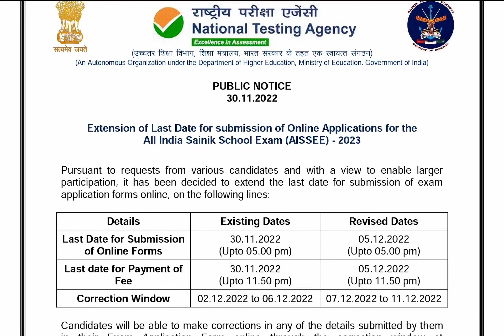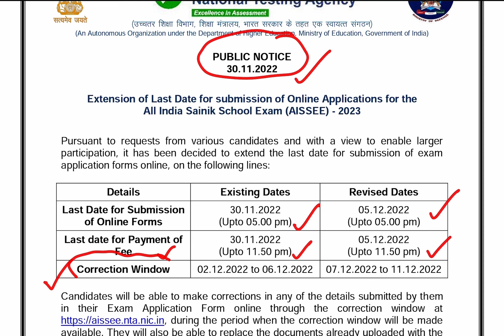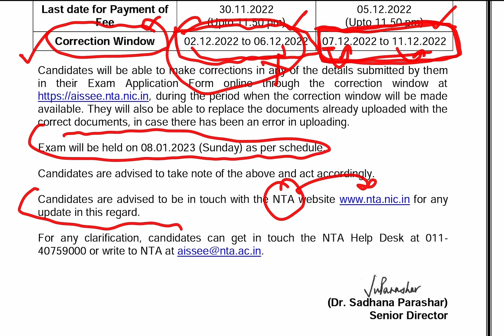Big update sainik school form filling Date Extended| Bharti Coaching centre